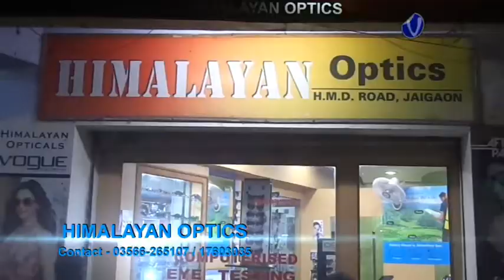শতাব্দী প্রাচীন পাতালচন্ডী কালি মন্দির ও রাস্তা সংস্কারের উদ্যোগ নিল রাজ্য সরকার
বাংলার রাজধানী গৌড় এ শতাব্দী প্রাচীন পাতালচন্ডী কালি মন্দির, এখানে না ছিল কোন আলোর ব্যবস্থা, না ছিল কোন পাকা রাস্তা, বেহাল দশায় ছিল এই মন্দির চত্বর, এবার সেই মন্দির ও রাস্তা সংস্কারের উদ্যোগ নিল রাজ্য সরকার, এদিন পাতালচন্ডী কালী মন্দির এবং তার আশেপাশে এলাকার পরিদর্শন করেন ইংরেজবাজারের বিধায়ক নিহার রঞ্জন সহ অনান্য আধিকারিকরা